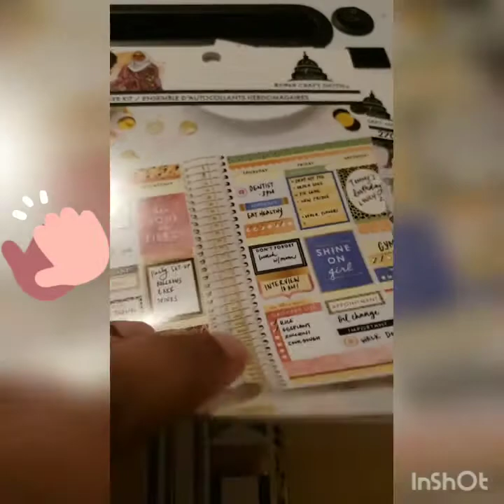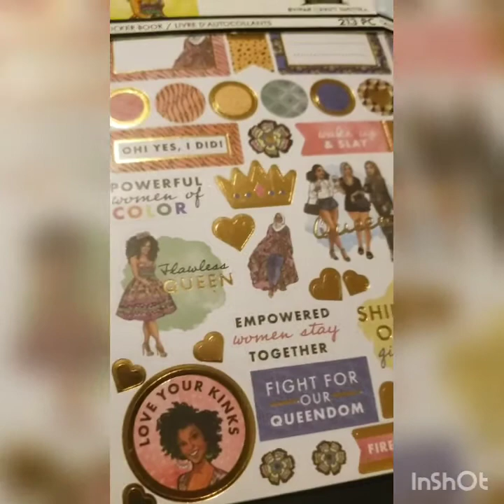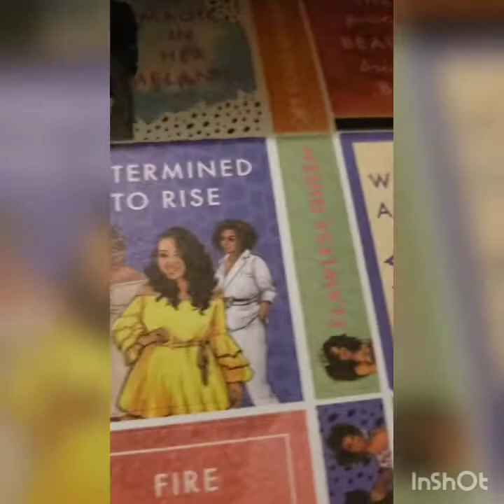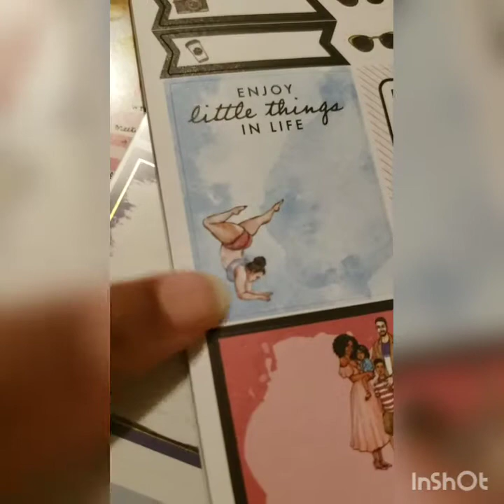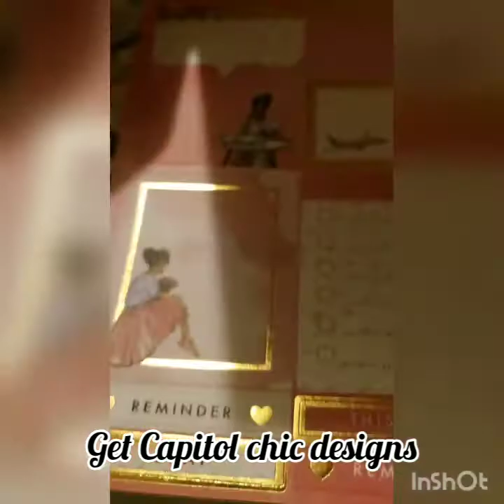Date night to Vine street Vinyl and Michaels